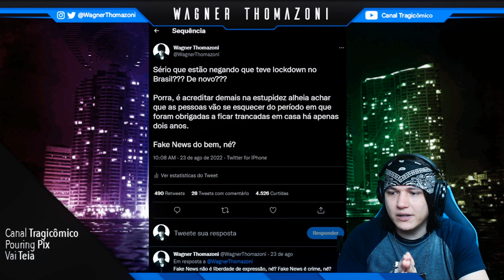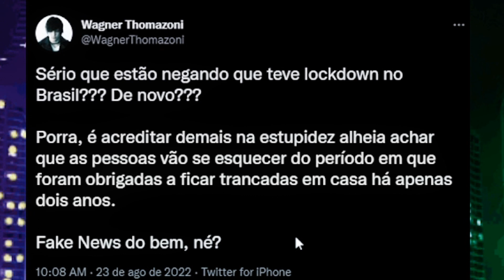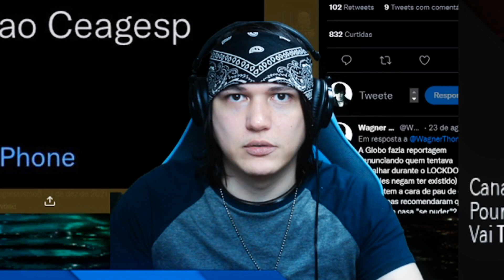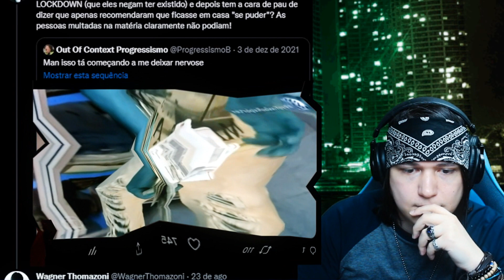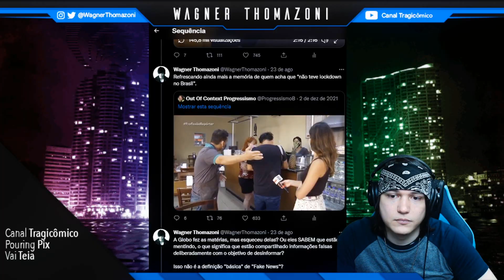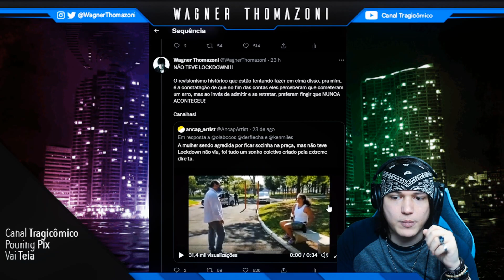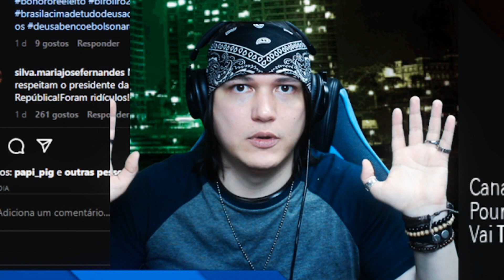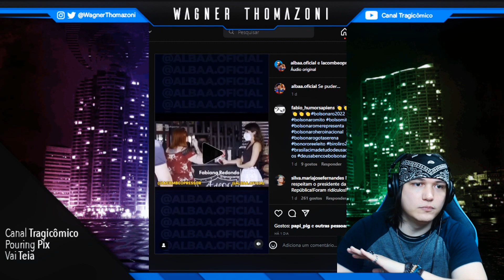NÃO TEVE LOCKDOWN NO BRASIL? METERAM ESSA?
A extrema imprensa está tentando reescrever a história bem diante dos nossos olhos. Você vai cair nessa?

❂ Roteiro: Wagner Thomazoni

❂ Edição: Fabb